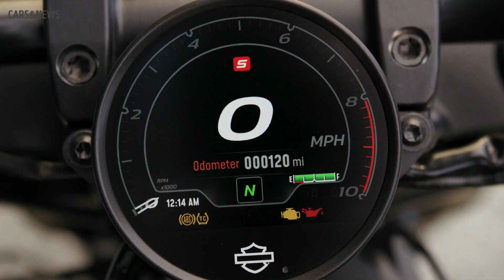New 2022 Harley-Davidson SPORTSTER S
Harley’s legendary cruiser gets new 1250 Revolution Max engine from the Pan America

The Harley-Davidson Sportster has been a stalwart of the Milwaukee firm’s range since 1957. As ever with Harley, it’s all relative – but the Sportster has generally been the lightest, most nimble bike in the firm’s range – the sportiest, if you will – hence the name. It’s sold in its tens of thousands as a simple, basic, stylish custom roadster, with only a few major updates over the decades.

The original 1957 bike used the ‘Ironhead’ cast iron OHV engine, which gained an electric start in 1967, before being replaced by the all-new Evo aluminium engine in 1986. Sold in 883 and 1200 capacities, the Evo motor was gradually upgraded with various emissions-cutting technology over the next quarter-century, including fuel injection in 2007.

And now, for 2022, the Harley-Davidson Sportster S gets its most radical update yet. An all-new engine, called the Revolution Max 1250T, is similar to the motor on the new Pan America adventure machine, and is bang up to date in terms of technology and emissions.

It’s a water-cooled 60-degree V-twin with four-valve DOHC heads, hydraulic valve tappets, variable valve timing and ride-by-wire fuel injection, and makes a solid 121bhp@7,500rpm, with 94ft lb of torque at just 6,000rpm. Forged pistons are kept cool by oil jets under the crown, there are internal balancer shafts to cut vibes, and there’s a slipper clutch with six-speed gearbox and belt final drive

The Revolution powerplant is bolted into a welded steel tube trellis type frame, with a stamped cross-member for extra strength and stiffness. Suspension is by Showa – 43mm USD forks and piggyback rear shock with remote hydraulic preload adjuster.

Brakes are by Brembo – yay – but there’s only a single 320mm front disc – boo – with a beefy four-piston brake caliper up front. Tyre sizes are a bit mental to UK eyes – the front tyre is a 160-section 17-incher, with a 180-section 16-inch out back.

Standard fitment is a Dunlop GT503, which will probably be fine, but you’ll struggle to find many alternative fitments in those sizes, apart from other cruiser tyres.

Harley has gone large on technology on the new Sportster S. There’s a single instrument display pod with a four inch round colour TFT LCD screen that provides all the info you’ll need. You can control music on your phone via a Bluetooth link, there’s sat-nav using the Harley app, plus the usual tacho, speedo, gear indicator and loads of trip computer functions.

Away from the dashboard, there’s a proper cornering ABS system, using an IMU inertial measurement unit to optimise the brake control, and the traction control also uses the IMU. Engine brake control, customisable rider power modes and tyre pressure monitoring are also present and correct, and it’s all accessed via proper controls on the handlebar switchgear.

An impressive list of features then – though the Harley Sportster is still a bit on the heavy side at a claimed 228kg ready to ride. That’s 15kg more than the 143bhp Honda CB1000R, and the only possible downside on the spec sheet. A bit less mass, two front brake discs, a more sporty riding position plus a 120/70 front tyre, and we reckon a sportier UK-style Sportster could be massive, grunty, torquey fun…

The Sportster S will be available this fall with a starting price of $14,999.

harley davidson sportster s
2021 harley davidson sportster s
2022 harley davidson sportster s
new sportster s
sportster s 2021
sportster s 2022
harley-davidson